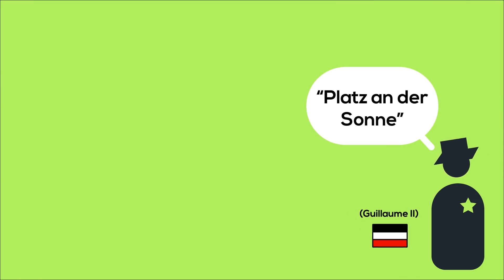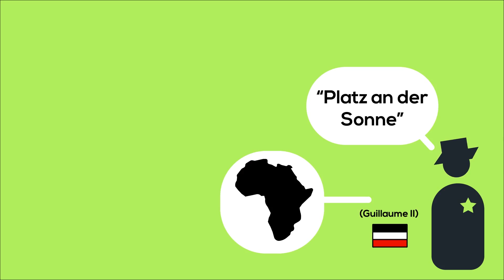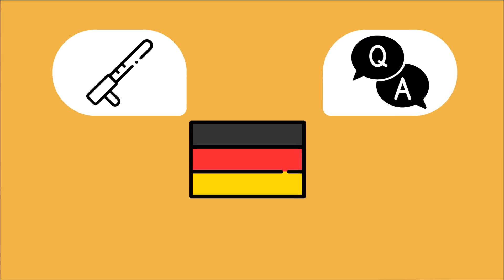L'origine des tensions entre France et Allemagne - Erbfeindschaft - Alsace Lorraine et Maroc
Salutations curieux, savez vous pourquoi la création de l'Union Européenne, en 1993, est elle un grand symbole ?
Et bien c'est parce qu'elle marque la collaboration et la paix entre deux pays la France et l'Allemagne.

Il s'agit d'un message très important, la France et l'Allemagne étant en conflit depuis des siècles.

Voyons aujourd'hui d'ou vient la haine entre ces deux pays

 Sources :
Général :

Travaux en allemand, pour approfondir et découvrir également le point de vue germanophone :

Illustrations (Drapeaux) : Flaticon
Ps: Pour des raisons purement esthétiques, il se peut que certains drapeaux ne respectent pas les dimensions officielles.

Mon Twitter : @YTIncre

Merci à Puma d'avoir réalisé le chibi que vous apercevez en logo et dans les vidéos
Son Twitter: @meipuma